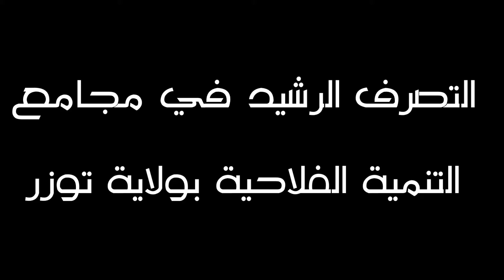صرخة فلاح 5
التصرف الرشيد في مجامع التنمية الفلاحية بولاية توزر
جمعية المنحلة للمواطنة الفاعلة
تم تنفيذ هذا المشروع بالتعاون مع برنامج الأمم المتحدة الانمائي  PNUD